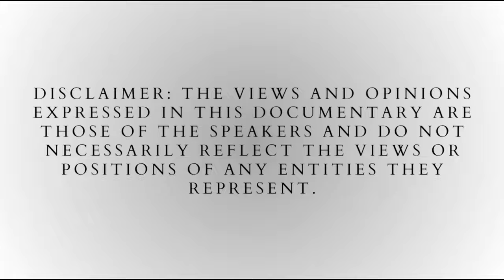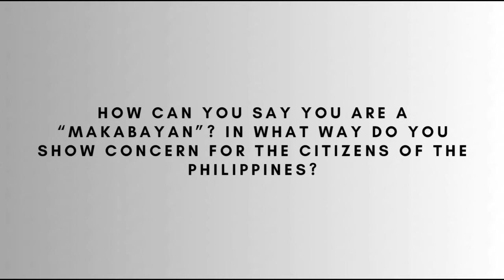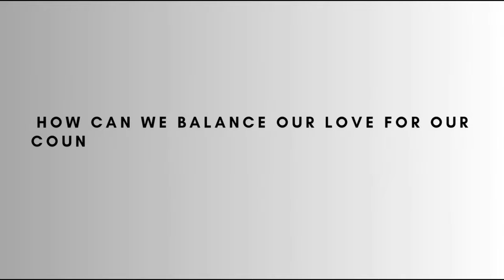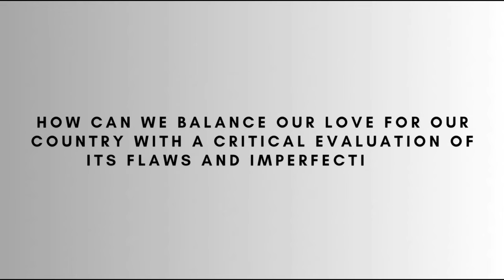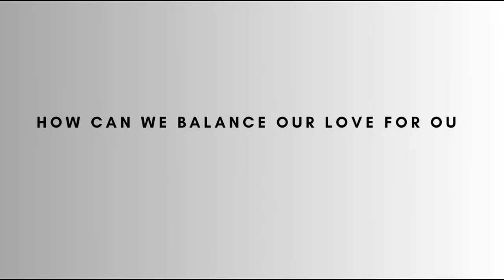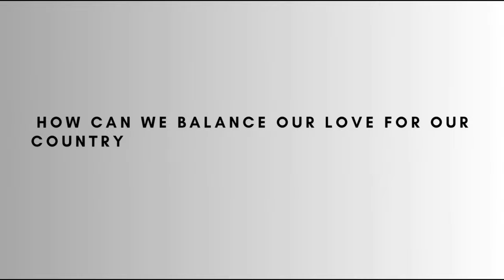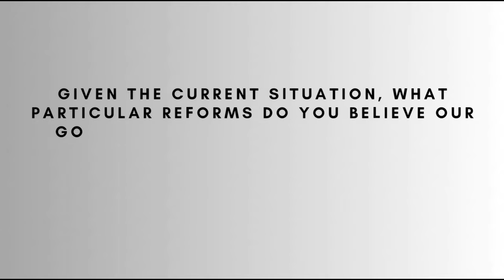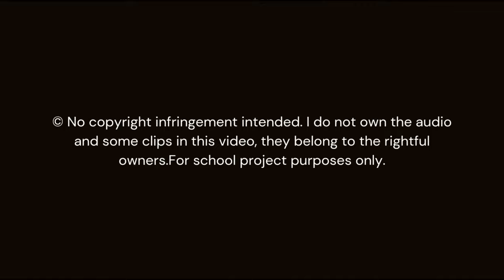Group_06_Salvador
Bayan Ko, Bayan Natin, Bayan ng Kinabukasan a Political Documentary (Understanding the Self)

We are from the College of Hospitality and Tourism Management at Don Honorio Ventura State University (Main Campus) a Bachelor of Science in Hospitality Management Students.

Leader: Salvador, Mark Adrian A.

Members:
Caseja, Angela R.
Duñgao, Arnold B.
Manabat, Ekia Chlodette
Quinto, Ashel Mariz S.
Sicat, Michaela